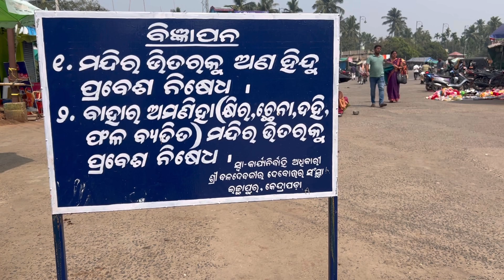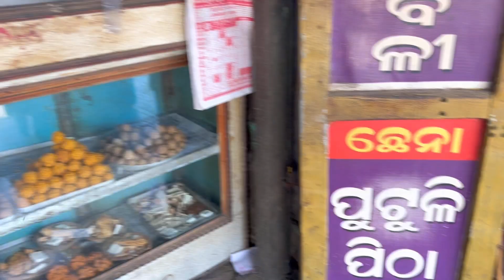SHREE BALADEVJEW TEMPLE, Kendrapara odisha kendrapara / MBR Odia vlog